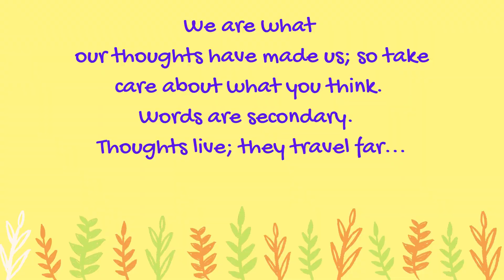Swami Vivekananda's Words of Wisdom; 'OUR THOUGHTS...'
This video shares Swami Vivekananda's words o wisdom on 'OUR THOUGHTS...'